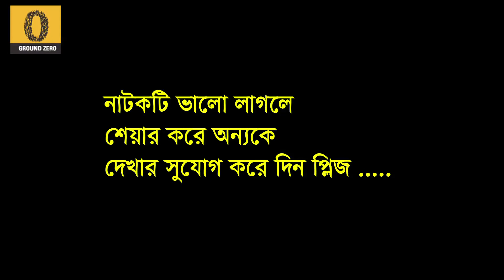Tokkor( নোয়াখালী বরিশালের টক্কর) Episode- 18।। New comedy drama 2017।। Ground zero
New bangla comedy Serial drama 2017
Tokkor(নোয়াখালী বরিশালের টক্কর)
 Episode- 18
Cast : Alfatul Saima,Mizanul Huqe mizan, Mustafizur Rahman,Sumi,Rubby,Salman,Sumon
Script : Ground Zero Team
Camera @ Direction : T.H.Ador
Assistant director : Radin
Manager- Javed Vai
Assistant Manager : Shanto
Thanks : Mustafizur Rahman
 Produced by Ground zero

*** ANTI-PIRACY WARNING ***
This content is Copyright to GroundZeroBd . Legal action will be taken against those who violate the copyright of the following material presented.